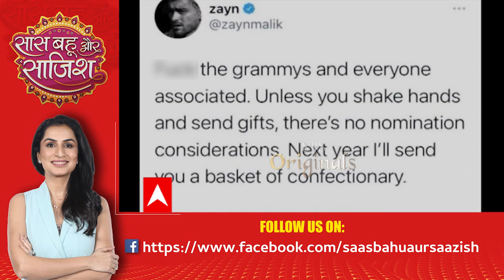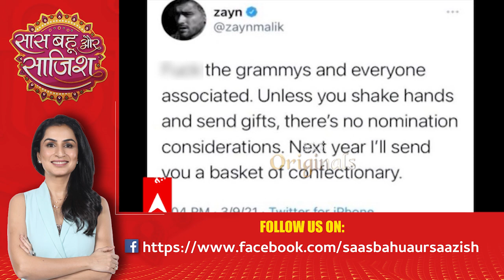AR Rahman spotted hanging out with BTS at Grammy Awards 2022 | SBS Originals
AR Rahman on Monday, April 4, met popular Korean music group BTS at the Grammys held at Las Vegas. Rahman took to his social media to share pictures of himself with his son AR Ameen at the event. The father-son duo also met with popular K-pop band BTS.